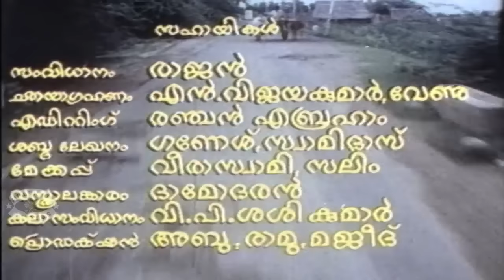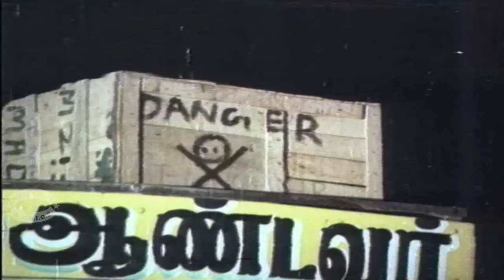Avatharam | Malayalam Super Hit Full Movie | Sukumaran & Seema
Avatharam is a 1981 Indian Malayalam film, directed by P Chandrakumar and produced by RS Prabhu. The film stars Kaviyoor Ponnamma, Sankaradi, Sathaar and Sukumaran in lead roles. The film had musical score by A. T. Ummer.